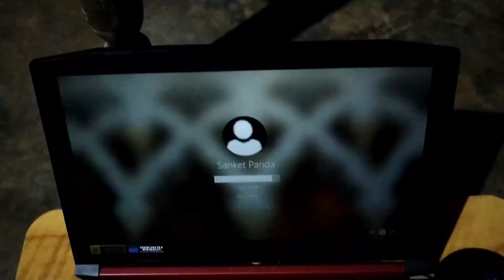Acer Nitro 5 Laptop B Roll